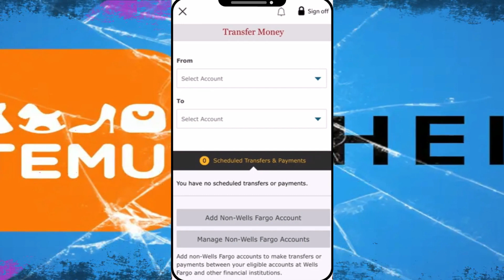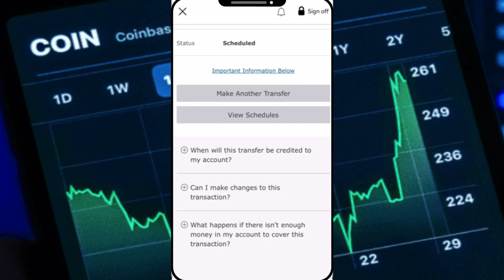Cómo Transferir Dinero en Wells Fargo | 2024